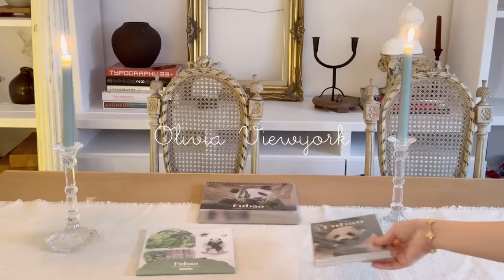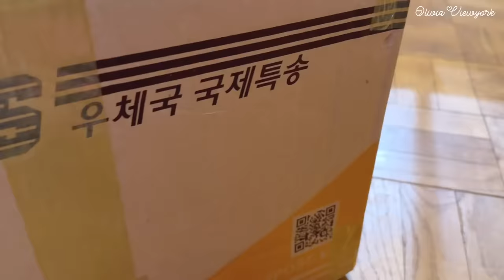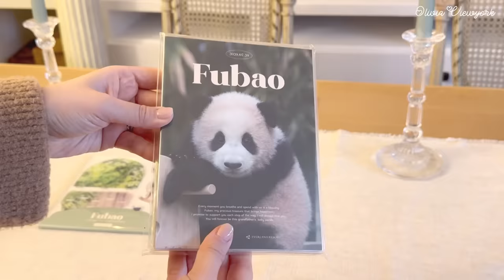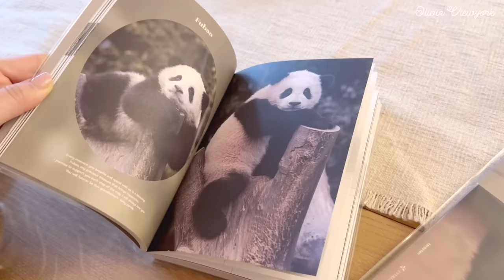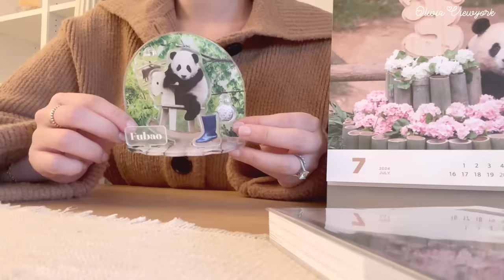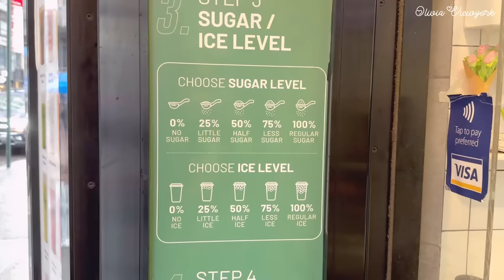에르메스 까레 언박싱하고 아늑한 카페갔다가 로로피아나 코트 입고 오마카세 먹는 뉴욕 일상브이로그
안녕하세요 ☺️💕
오늘 영상에서는, 전에 에르메스에서 구매했던 까레 스카프를 언박싱하고 착용샷도 찍어봤어요. 엇그제 맨해튼에는 눈도 펑펑 내렸어요. ❄️ 제가 좋아하는 맛있는 빵이 가득한 카페에서 잠봉뵈르와 빨미에르를 먹고, 로로 피아나 매장에 가서 예쁜 크림 컬러의 코트도 입어봤어요. 눈오는 날에 선물 같이 도착한, 한국에서 시부모님이 보내주신 택배 박스를 열어보고, 푸바오 굿즈를 언박싱하면서 다이어리도 쓰고, 요즘 빠진 탕후로도 또 먹었어요. ㅎㅎ 저녁으로는 스시 오마카세를 먹고 온 미국 뉴욕에서의 일상 생활 영상입니다. :)
구독자님들, 맛있는거 드시면서 추운 겨울을 따뜻하게 보내시길바래요!

Hello ☺️💕
In today's video, I unboxed the Carre scarf I previously purchased from Hérmes and took a video wearing it. It snowed heavily in Manhattan recently. ❄️ I ate jambon beurre and palmier at a cafe full of my favorite delicious breads, then went to the Loro Piana boutique shop and tried on a pretty cream-colored coat. I opened the delivery box my parents-in-law sent from South Korea that arrived as a gift on a snowy day, unboxed Fubao goods, wrote a journal, and ate Tanghulu, which I've been liking lately. This is a video of my daily life in New York, USA, where I ate sushi omakase for dinner. :)
Subscribers, I hope you stay warm in the cold winter while eating delicious food!